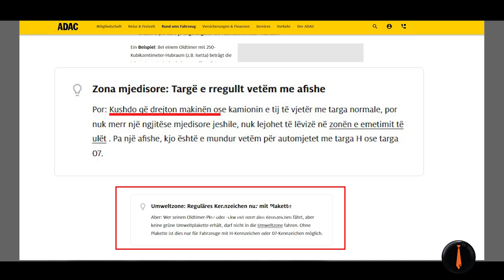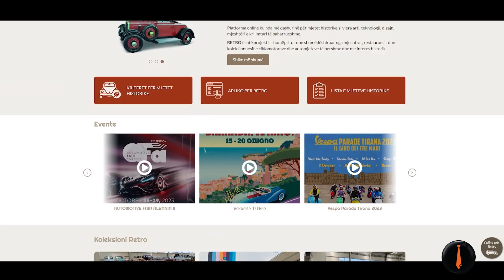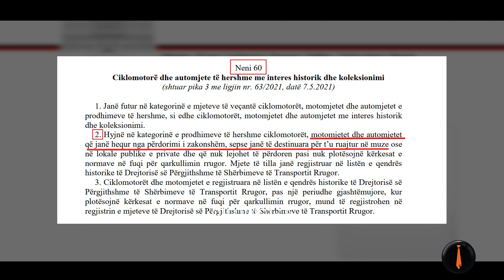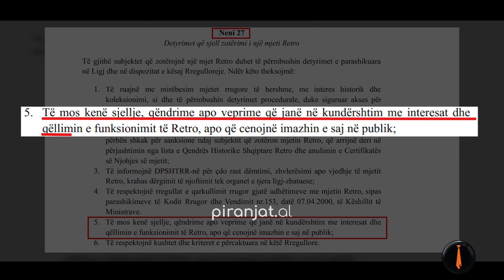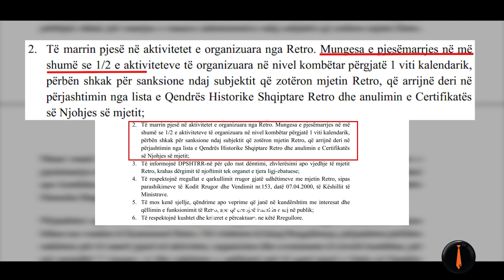Retro Albania mes absurditeteve dhe diktatit